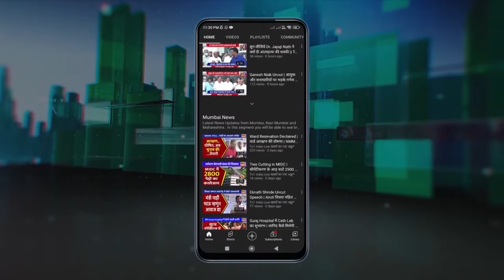Somnath Waskar | Robotic Lab | मनपा स्कूल में रोबोटिक सीखेंगे छात्र, बनेंगे आविष्कारक